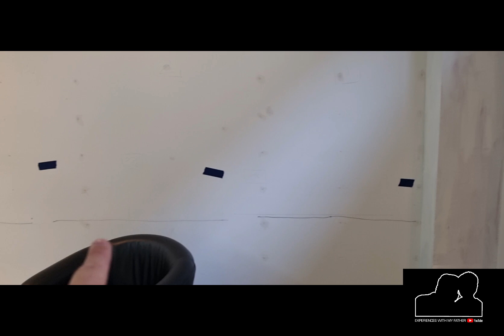Another follow up video of how our new Salon is coming along!!! come and see how it's going.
So as you may have seen in previous videos. We are currently renovating our new home for our Hairdressing Salon.
Come and see the buildingprogress weve got the plumbing done by the wonderful Endel plumbing.
And I try my hand at woodworking